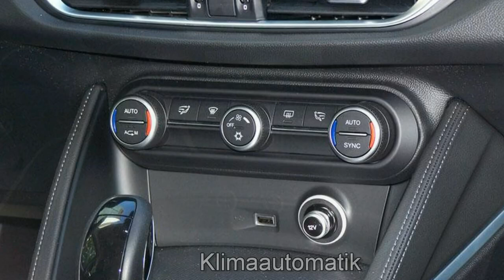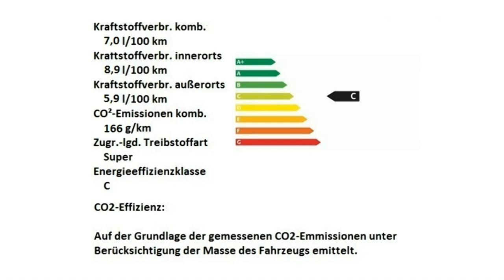Alfa Romeo Stelvio Super Motor Village Berlin jetzt Stell.